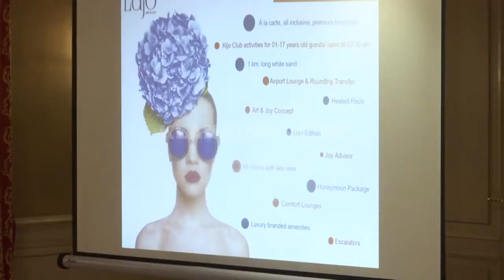Klan Kosova prezantim LUJO, Prishtine 2019